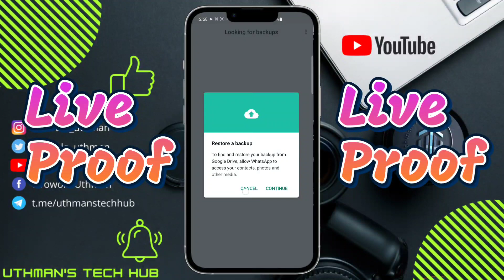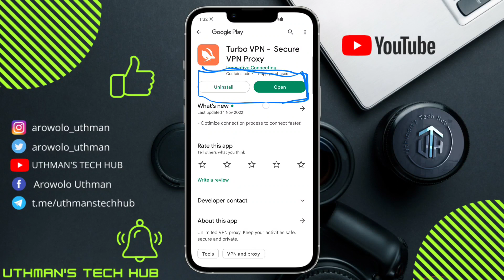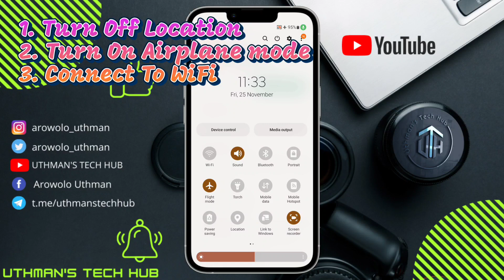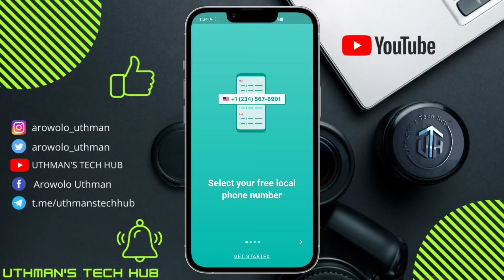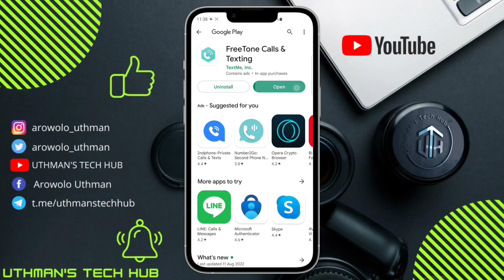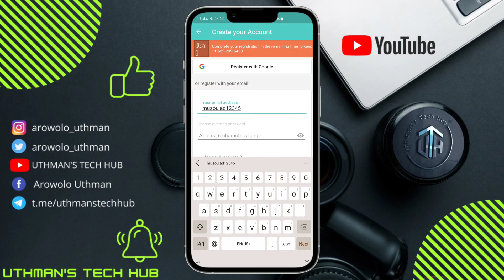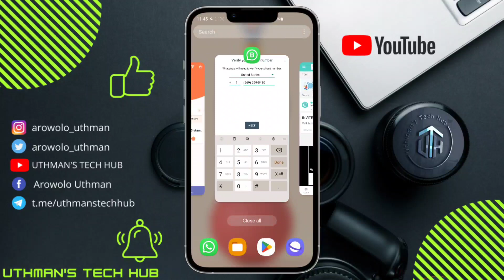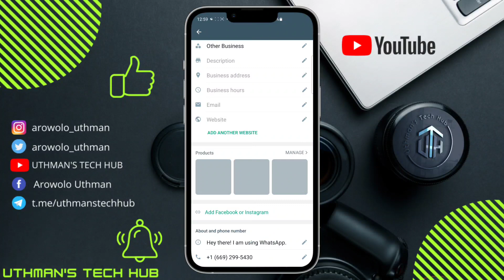How To Get Free US 🇺🇸 Number For WhatsApp Verification 2023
Are you in need of a USA number for WhatsApp? Here's a video on how to quickly get a free USA number for WhatsApp verification.

You might have received a message from an unknown USA number and WhatsApp and you’d be wondering who it could be, after a few conversations with the person and you got to find out it’s a friend who is in your country, and you’re left with a simple question.

How did someone in here message you on WhatsApp with a USA number while in my country? Well, it’s a simple question that’ll be answered here on UthmansTechHUb. And in today’s video, I’ll be writing on how to get a free USA number for WhatsApp verification.

-search queries-
how to get us number for whatsapp
us whatsapp number free 2023
free whatsapp number
free number for whatsapp verification 2023
how to get free number for whatsapp 2023
how to get free whatsapp number 2023
how to get usa phone number for whatsapp
free whatsapp number
how to get a free us number for whatsapp verification 2023
us number whatsapp
how to get us number for free
usa whatsapp number free 2023
free usa number 2023
free us number 2023
free phone number 2023
how to get free virtual number for whatsapp 2023